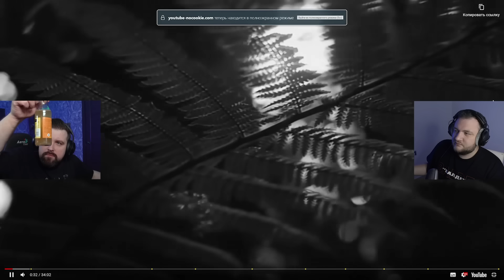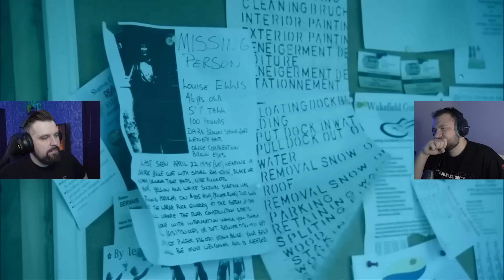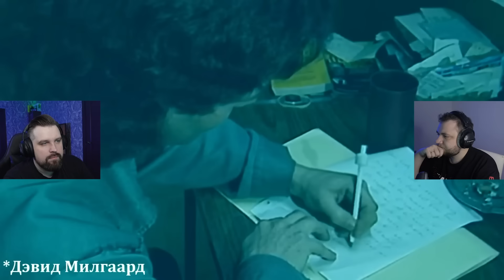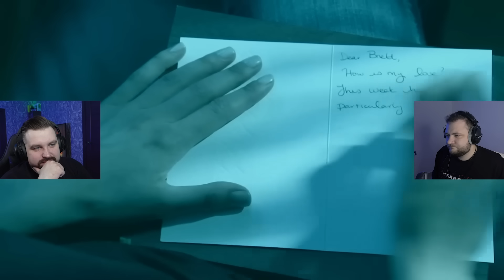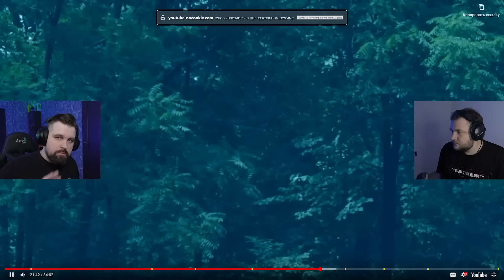ИГРАЛА В ЛЮБОВЬ С УБИЙЦЕЙ, ЧТОБЫ РАСКРЫТЬ ДЕЛО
Увидимся там